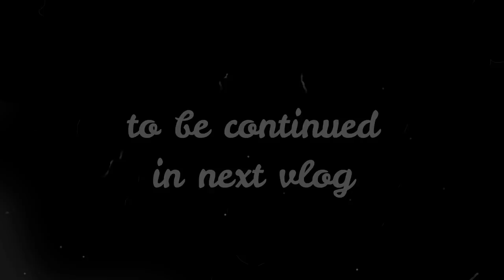Shikara Ride in Dal Lake Srinagar😀 | Leh Ladakh EP: 3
Leh Ladakh Series is on

3 Way Mount Tripod for Camera